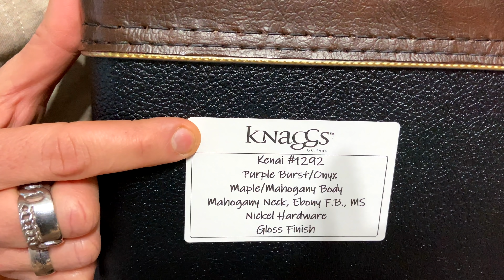Knaggs Guitars Kenai UNBOXING (unpacking or unpackaging) awesome Purple Flamed!!! - Massimo Varini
Unboxing (o unpacking o unpackaging) di questa meraviglia appena arrivata dagli States!